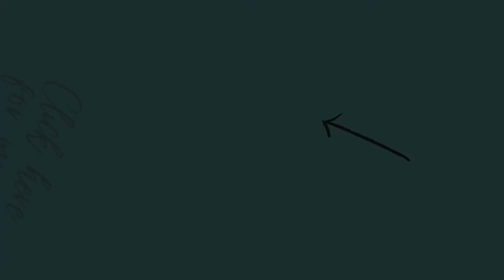Weekly Well-being Check-in | Step Lightly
There is so much beauty in the delicate. Butterflies, snowflakes, the little dandelion seeds that float along in a summer breeze. Spend a few hours intentionally moving through the day with delicacy. Engage with the reality of the world with an attitude that is more like a feather than a brick.